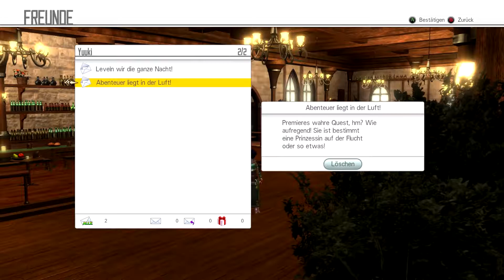Sword Art Online: Hollow Realization Folge 012 [German] | Der Geheime Weg! 😱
Wir gehen wieder einmal mit Premiere auf Reisen und entdecken dieses Mal mehr als man ahnen mag ^^

*=Dieser Link ist ein Ref-Link, durch welchen ich eine kleine Menge des Geldes welches du ausgibst bekomme. Du zahlst den gleichen Preis.